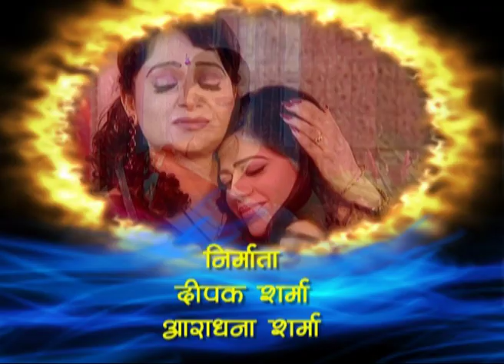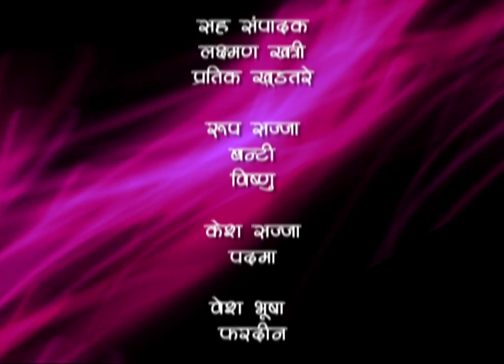Kul Ki Jyoti Kanya : Ep #71